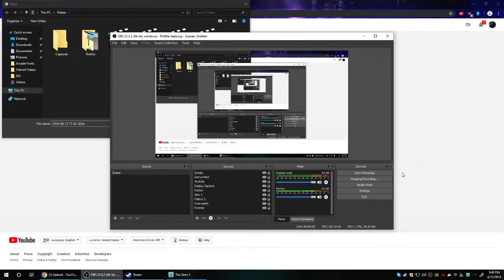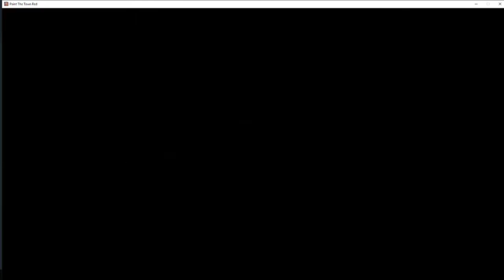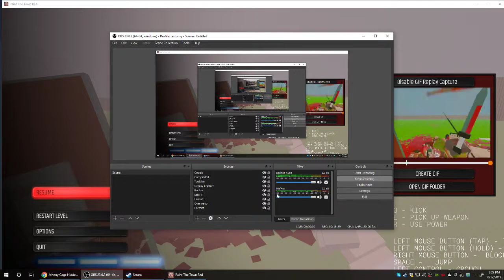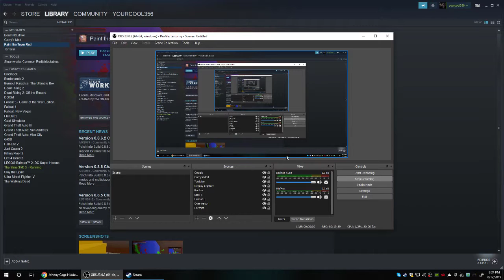paint the town red